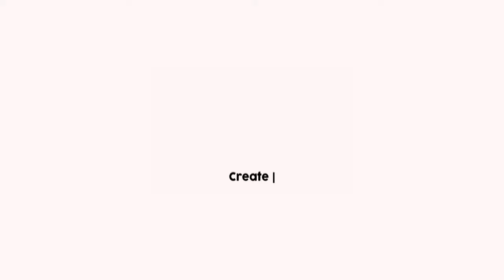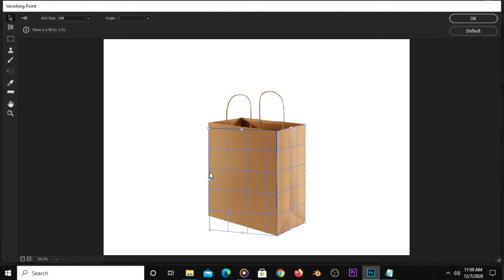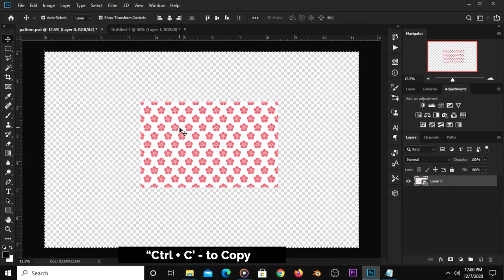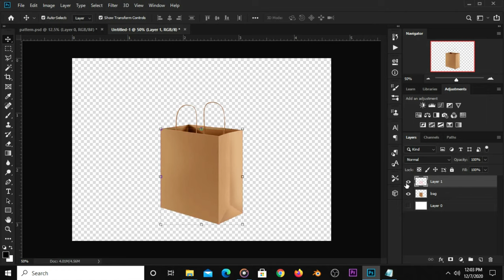Adobe Photoshop CC: Vanishing Point Tutorial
In this Photoshop Tutorial, I am going to show you how to to use the vanishing point filter to wrap a design pattern around any object.

Kindly take a deep breath, grab your mouse and follow my lead as I show you how to to use the vanishing point filter to wrap a design pattern around any object in a few little steps and watch this video to the end so you don't miss out anything.

Stay Blessed